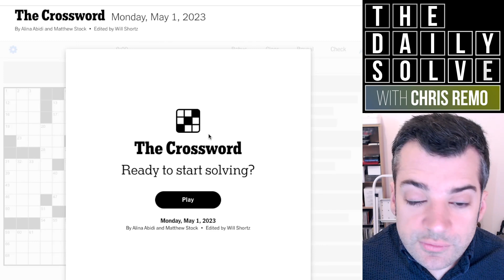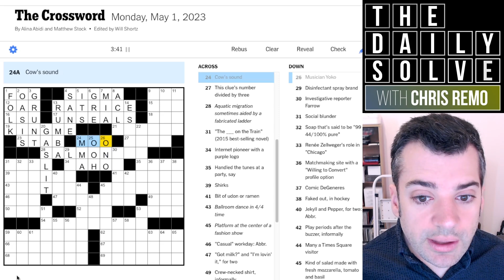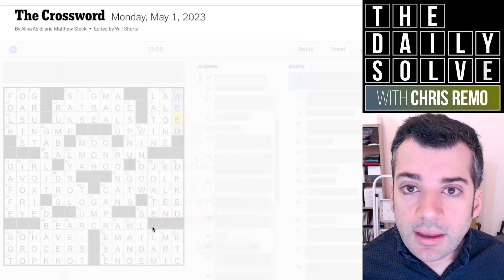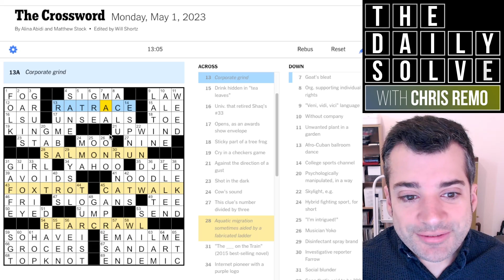Monday: When the Theme is a BIT Cleverer - 1 May 2023 New York Times Crossword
Today's theme is gently approachable, just what we want in a Monday crossword, but it seemed to be a touch cleverer than I thought at first glance! Join me for a nice early-week solve.

This is the New York Times crossword puzzle for Monday, 1 May 2023:

00:00 Introduction
01:53 Today’s solve
15:18 Puzzle recap
17:42 Yesterday’s clues